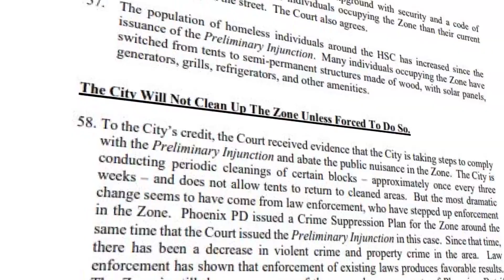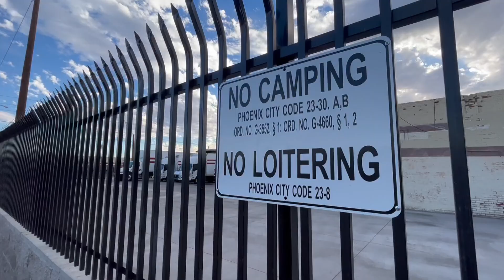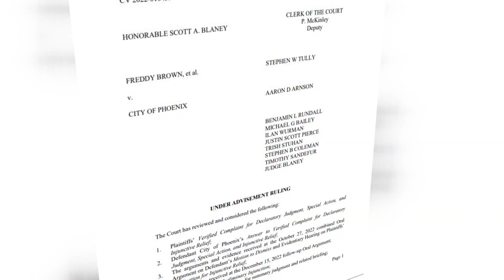Phoenix City Council approves space for unsheltered people to camp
City council approved the plans in a 9-0 vote.